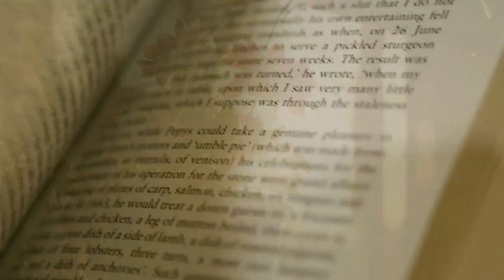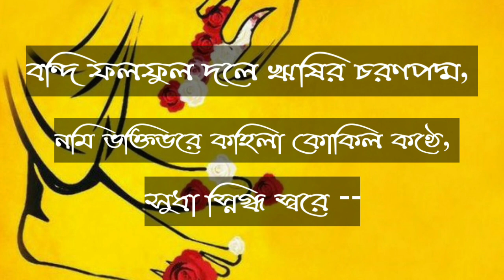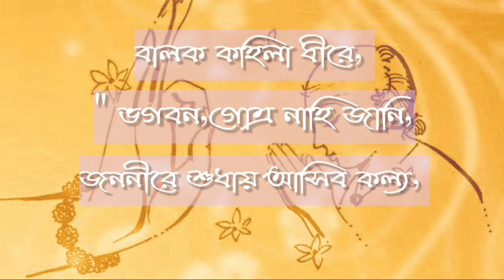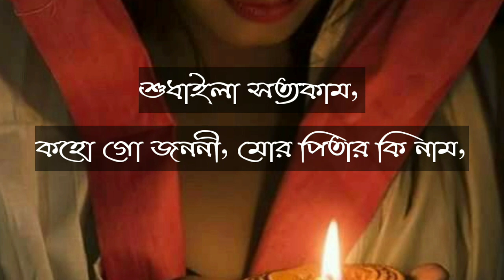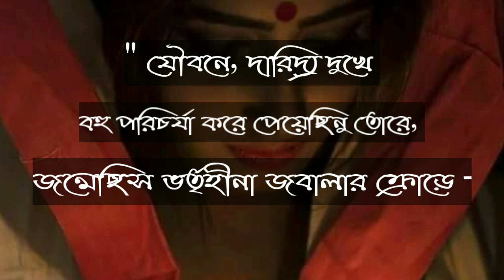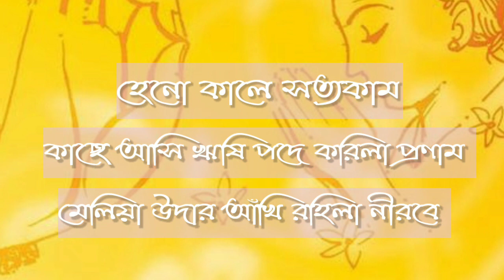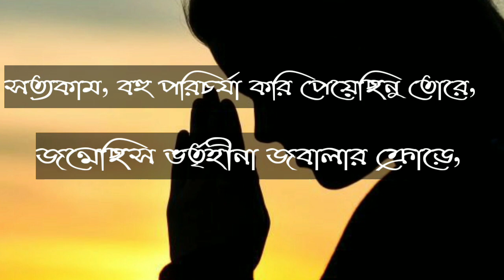ব্রাহ্মণ|| রবীন্দ্রনাথ ঠাকুর|| bramhon|| brahmin|| Rabindranath Tagore|| With Subhasree|| Recitation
kobita starts :  ( 0:36)
Bramhon kobita by Rabindranath Tagore recited by subhasree.
Editing by - Subhasree
Follow me on istagram -